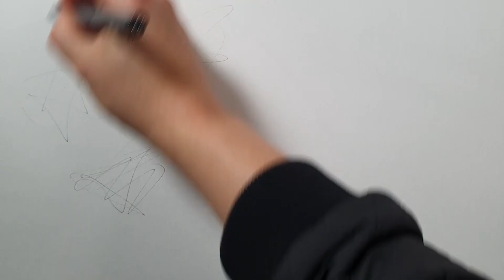초상화 그냥 대충 막 그리기 펜 낙서 초상화 느끼는 대로 그려봐!!!!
Scribble art, Sports_#Roberto#Firmino​Liverpool​​FC​​FW​​EPL​​​​Soccer​​

내용 : Scribble art
사이즈 : 50cm × 70cm
아티스트 : 쉬엠 (sh_m)